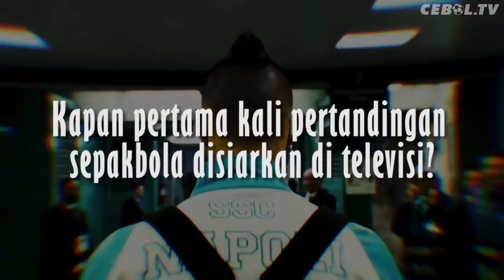SEJARAH PENYIARAN PERTANDINGAN SEPAK BOLA DI TELEVISI